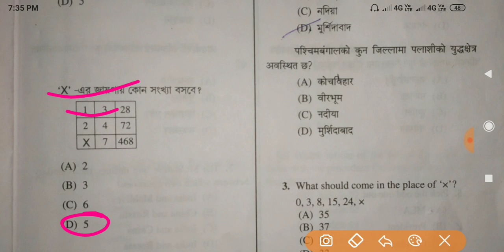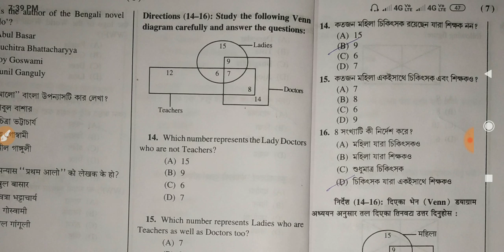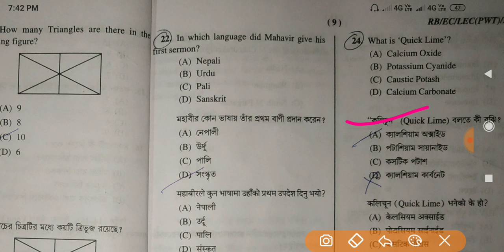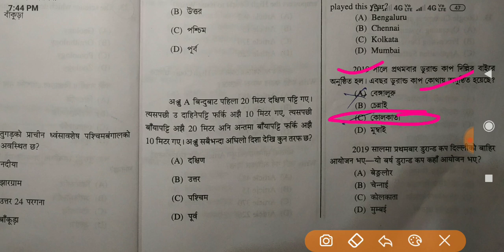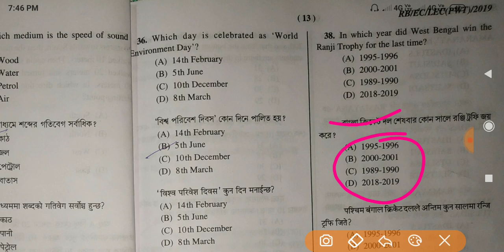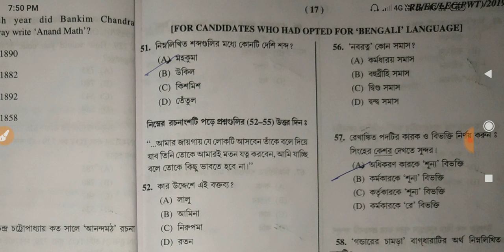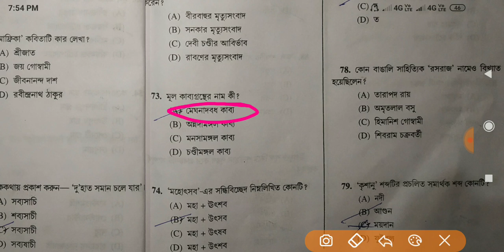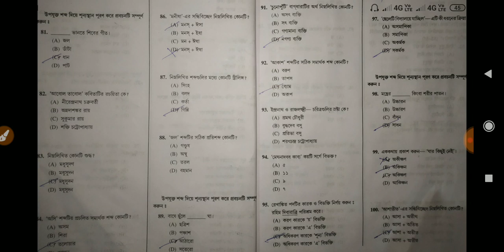আবগারী কনস্টেবল Answer key 2019,সমস্ত প্রশ্নের উত্তর,WBP excise constable answer must watch,WBP